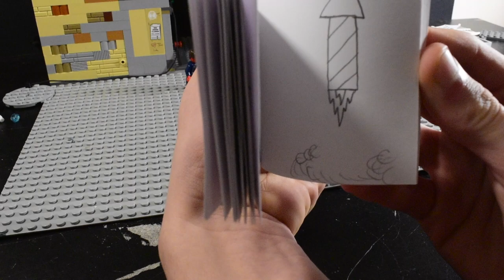Rocket Flipbook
Almost out of flipbook paper.